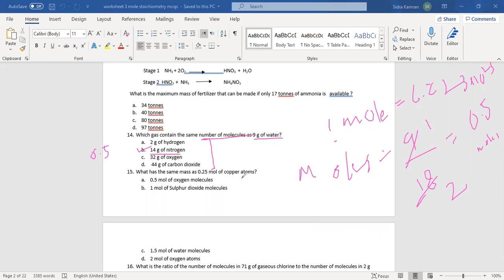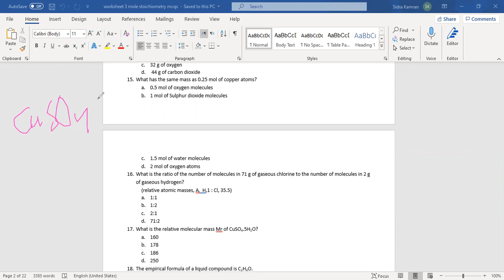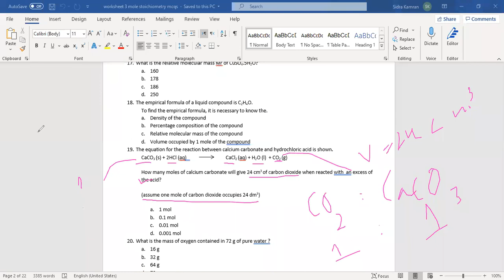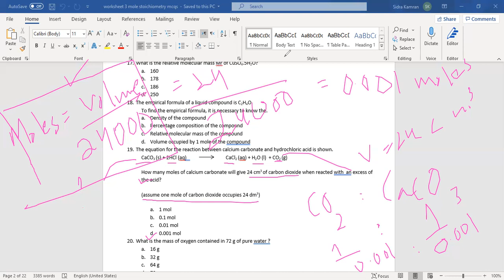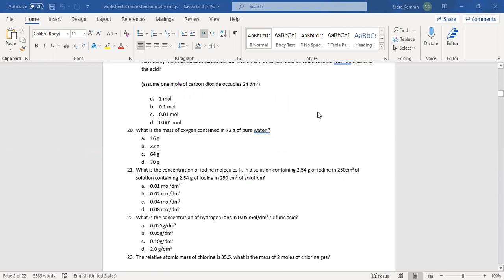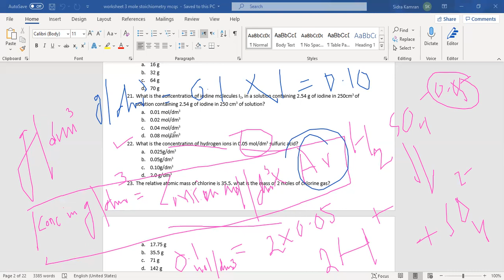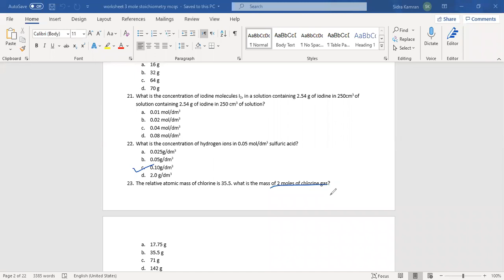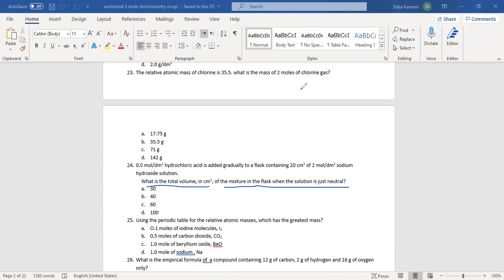Worksheet MCQs II